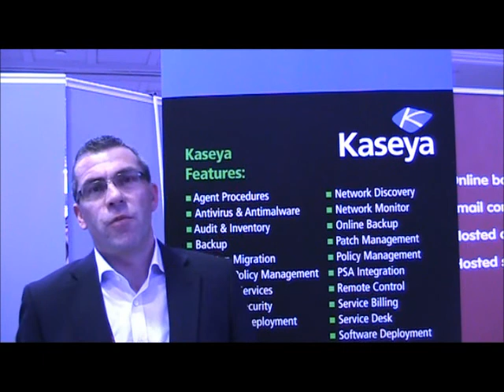Kaseya Building a European Channel Comments from Phil Sansom